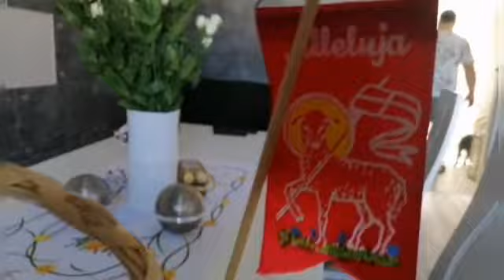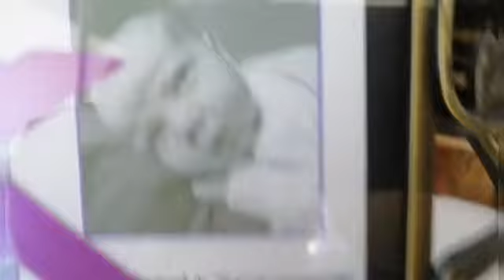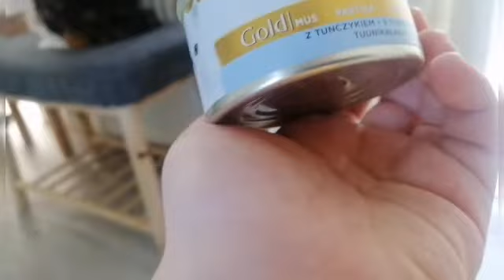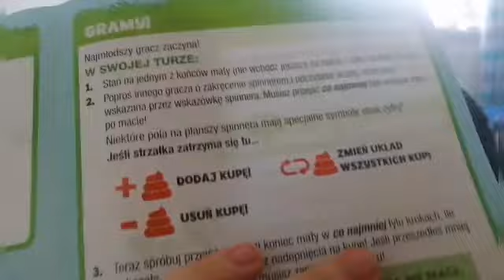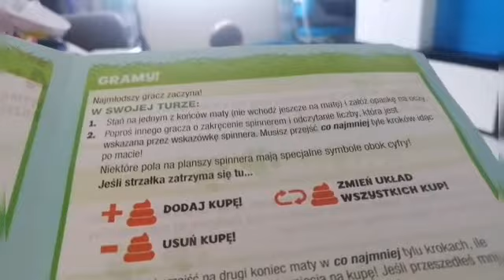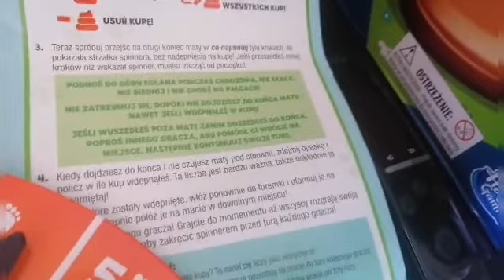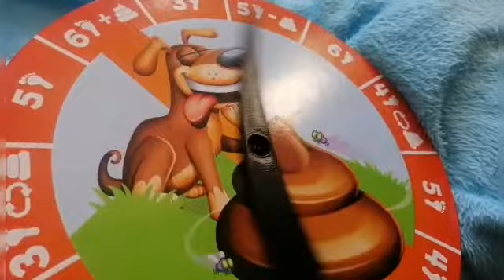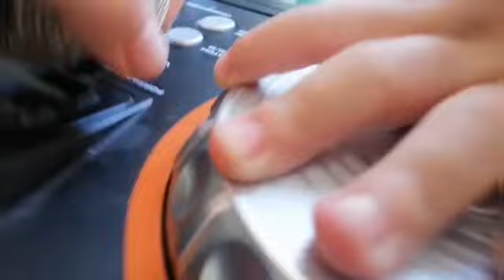Wielkanoc u KACPRA!!! Jak to wyglądało? (*wszystko się powiodło w czasie pandemii*) [VLOG] (#68)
Dzisiaj przypada wielkanoc, i nagrywam vlog.

Dzisiejszym tematem mojego vloga jest spędzanie wielkanocy w czasie epidemii. Zacznijmy od śniadania wielkanocnego.

Na śniadanie wielkanocne było dla mnie oferowane ciemna kiełbasa i święcony chleb.
Po zjedzeniu śniadania wielkanocnego, idziemy szukać zająca, który nam uciekł. Ale udało się zobaczyć prezenty i je odszukać. Niektóre było trudno znaleźć.

Później przyjeżdżają do mnie Alicja i Wiktor, oraz ich rodzice i moi dziadkowie.

I jeszcze właśnie, gdy byłem na dworze z Alicją i Wiktorem poznałem kolejną Alicję.
I chętnie graliśmy w klasy.

Później jeszcze gramy w grę zwaną "Nie wdepnij w to!" i było bardzo fajnie.

I już nie mam nic do powiedzenia.

Kolejne Vlogi będą w dniach
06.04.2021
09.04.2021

Niech was dziurka wleci 🕳️

©®2021 adam991 i Gormiti Maraton wszelkie prawa zastrzeżone